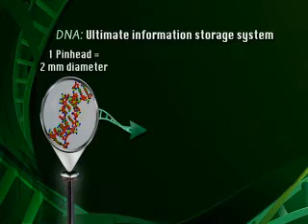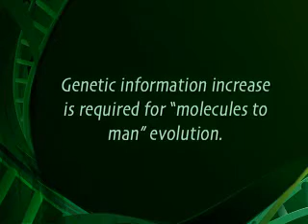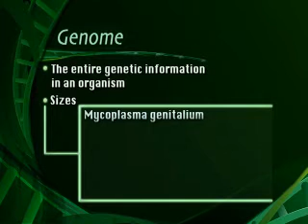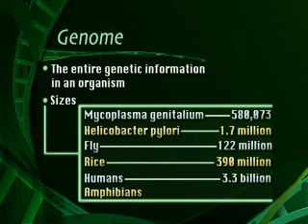DNA. Τι μας λέει;